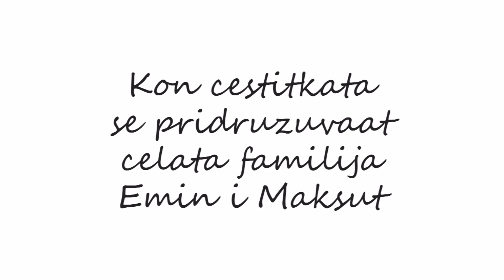BIJAV MUSTAFA & DJENETA 19.07.2018 ( IGRANKA 1 ) ORK.JUZNI RITAM & TARKAN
►  STUDIO ELITE PRO ►
     kon,tel - + 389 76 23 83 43 ( viber , Whatsapp)

" STUDIO ELITE PROFESSIONAL "
► Elvis Zekir - Team manager

Cover topic :-
how to grow youtube channel fast 2020 in hindi
How to grow youtube channel fast 1k subscribers 4 watch time
Fast
Channel
Grow
To
How

0:00 Intro
0:55 What Is the ALGORITHM?
1:30 What I the GOAL of the Algorithm?
2:18 How Does the Algorithm PICK What Videos Blow Up?
4:01 How To MAKE YouTube Pick YOUR Video
6:10 How MUCH Retention Do You Need To BLOW UP?
7:29 DOMINATE Search Ranking To GROW FAST!
9:23 Final Five Steps To BEATING The YouTube AlgorithmFESSIONAL

0:00 Intro
0:55 What Is the ALGORITHM?
1:30 What I the GOAL of the Algorithm?
2:18 How Does the Algorithm PICK What Videos Blow Up?
4:01 How To MAKE YouTube Pick YOUR Video
6:10 How MUCH Retention Do You Need To BLOW UP?
7:29 DOMINATE Search Ranking To GROW FAST!
9:23 Final Five Steps To BEATING The YouTube Algorithm